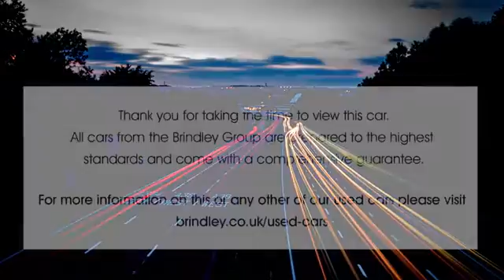EX69WDK for sale with Brindley Hyundai Wolverhampton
For sale EX69WDK from Brindley Hyundai Wolverhampton. Don't miss out on your next used car come down and test drive it today!